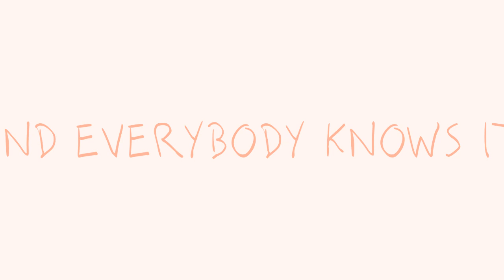Backstabber (shitty edit that i made with flipaclip)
Character:
-Queen

Hnnnhghhhhhhhghhh pp